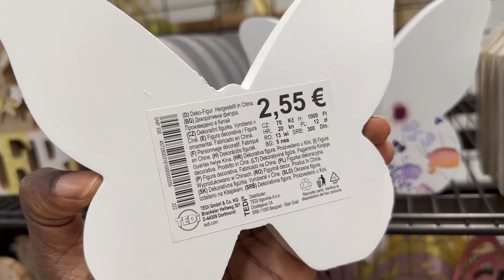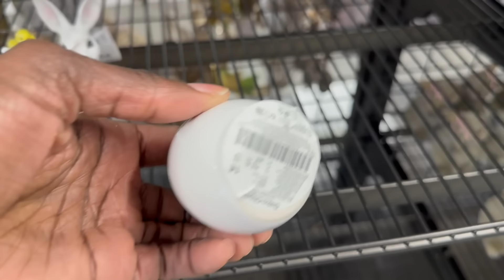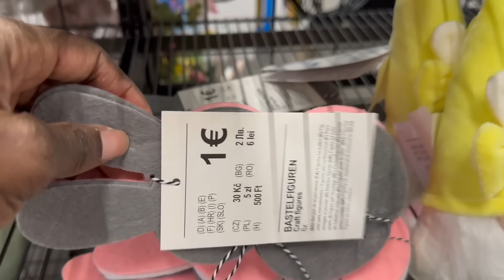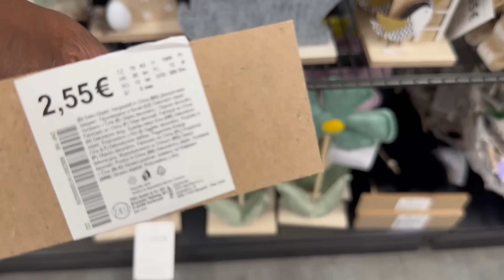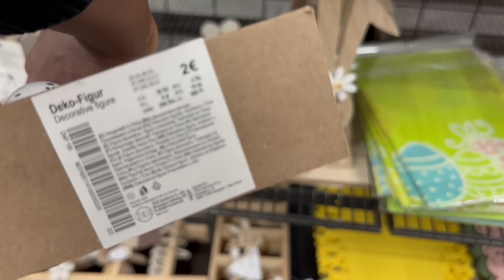NEUE OSTERDEKO HIGHLIGHTS VON TEDI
In today's video I'm back at tedi where I will be showing you even more Easter decor.

Music// Artist
Savior-Telecasted
Silver Waves-TrackTribe
Cru-Yung Logos
Dove Love-Quincas Moreira
Chasing Down a Vision -Bali Bonds
Gp on the Go-Chris Haugen